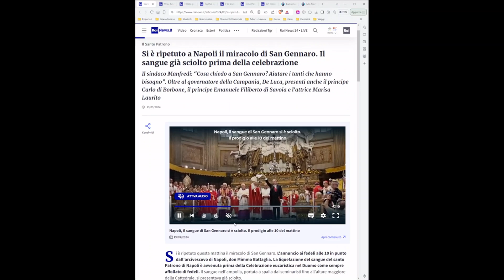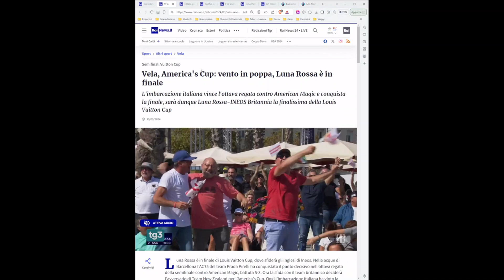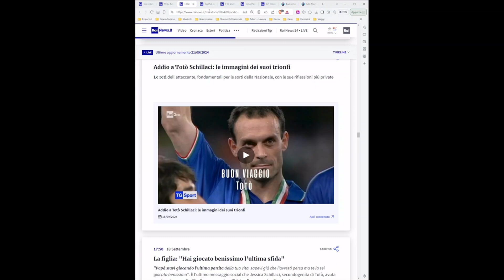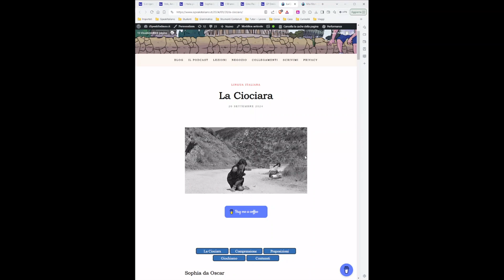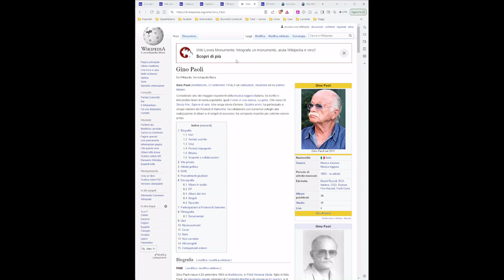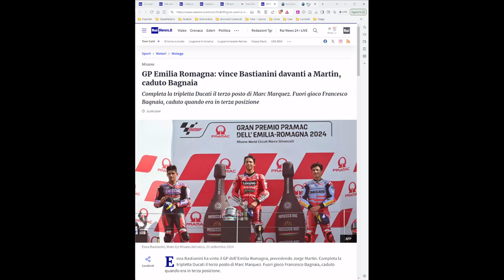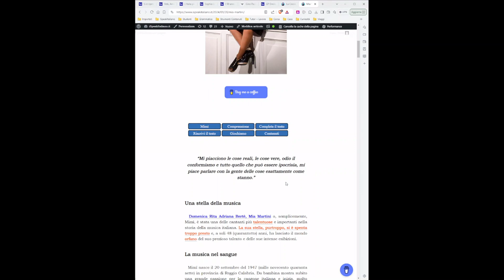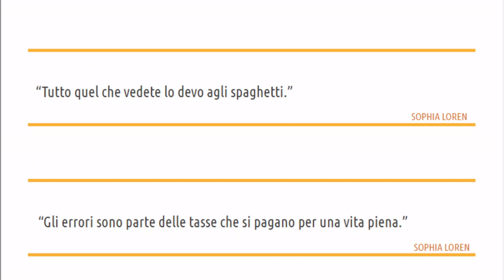Episodio N°775 - 22 settembre 2024 - Miracolo!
22 settembre - ⁠⁠⁠⁠⁠⁠Italiano in Podcast⁠⁠⁠⁠⁠⁠⁠⁠⁠⁠⁠⁠⁠⁠⁠⁠⁠⁠⁠⁠⁠⁠⁠⁠. Una buona settimana ma ancora niente tuffi. Vanno meglio tante cosa ma il tempo non ne vuole sapere, è ancora troppo brutto. Tanti compleanni importanti da festeggiare nel mondo dell'arte e un miracolo famoso da ricordare. In chiusura addirittura tre frasi celebri. Vi ringrazio come sempre e vi invito a ritornare per il prossimo episodio di ⁠⁠⁠⁠⁠⁠Italiano in Podcast⁠⁠⁠.

"Mi piacciono le cose reali, le cose vere, odio il conformismo e tutto quello che può essere ipocrisia, mi piace parlare con la gente delle cose esattamente come stanno."
- Mia Martini -

"Gli errori sono parte delle tasse che si pagano per una vita piena"
"Tutto quello che vedete lo devo agli spaghetti"
- Sophia Loren -

Abbonati per dare un contributo e ascoltare gli episodi speciali di Italiano in Podcast